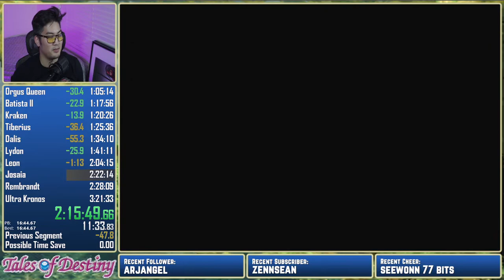Tales of Destiny Speedrun PS1 Glitchless 3:17:04 [Old PB]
Getting more familiar with the run, but still have a lot to work on:

- Some sloppy menus
- Six encounters in ships
- Poor execution with Orgus Queen
- Some bad luck with Tiberius
- Poor execution with Lydon
- Three encounters in Josaia
- Poor execution with Baruk
- Slightly bad RNG with Ultra Kronos

Equipment used:
PS2 90001 model
Tales of Destiny PS1 (US)
Retrotink 2X PRO
HD Retrovision Component Cable
Avermedia Live Gamer 4k Capture Card